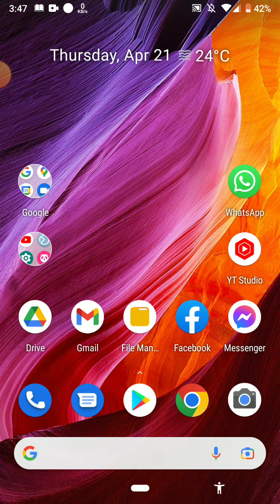How to create a YouTube Channel